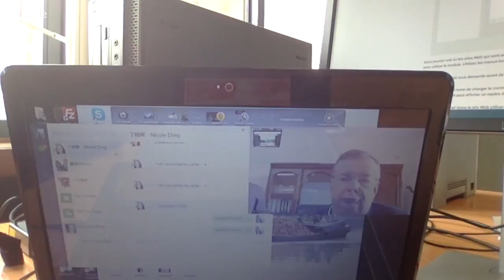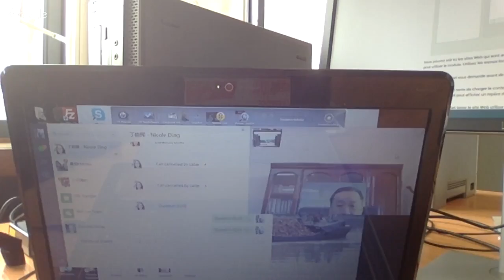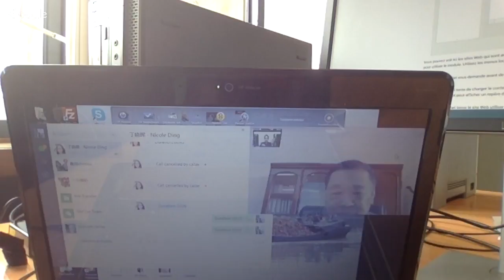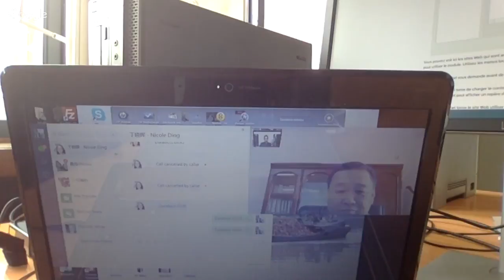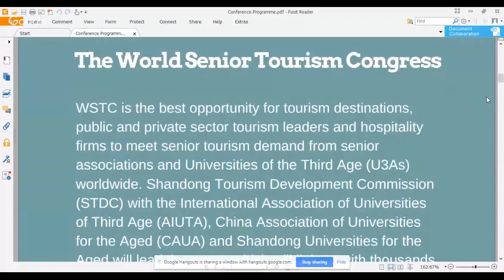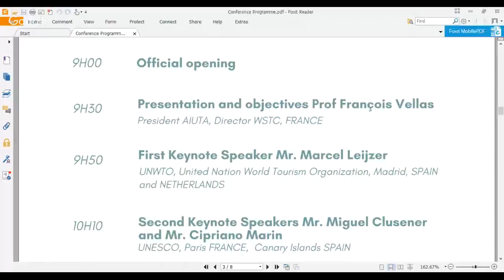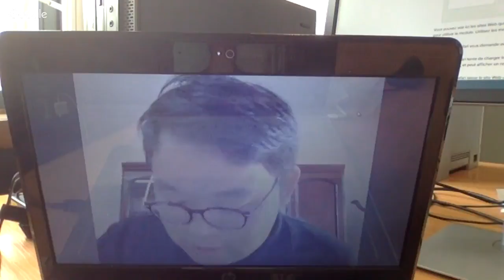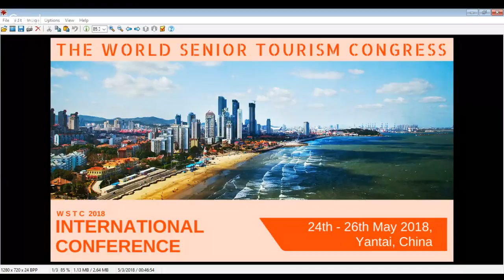Announcing WSTC 2018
Prof. Francois Vellas, Mr. Wang, Ms Nicole DIng and Mr. Chenxu Wang present the forthcoming International Conference, organized by the World Senior Tourism Congress.
The Conference will be held in Yantai, China, from 24th to 26th May 2018.